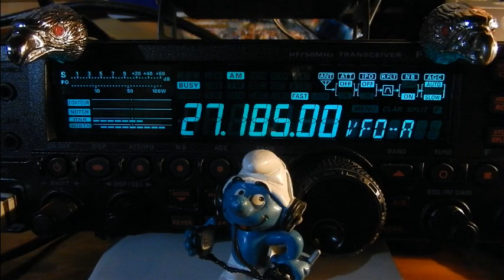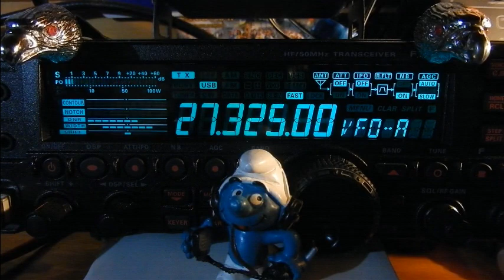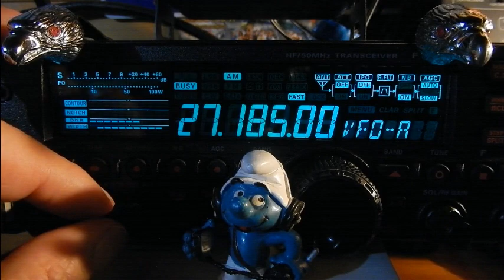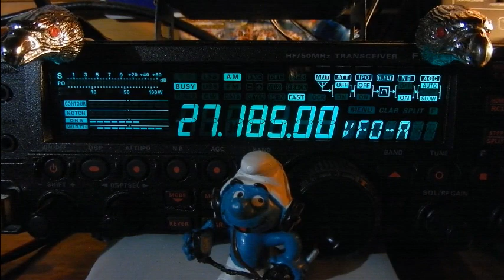CB QSO sur les 40 Cx en AM et FM (11/02/2021) Y. FT-450AT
Sur la Cibi, le mode de transmission est à adapter au moment présent. En local ou en longue distance. Avec de la propag, ou sans propag. Il faut jouer entre les modes comme on se balade sur les fréquences.